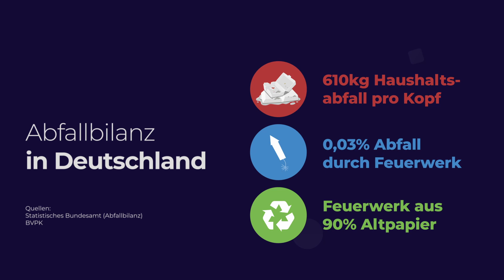Feuerwerk ist .......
. Leidenschaft, Emotionen und vieles mehr!